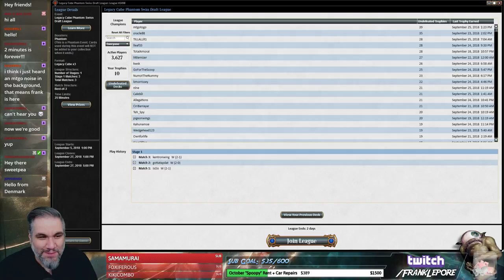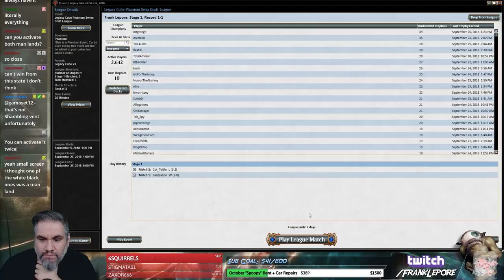(Magic Online) Legacy Cube Stipulation Draft #33 - 9/28/18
Ultimate Superfriends Stipulation: The goal is to amass planeswalkers and removal - and hope to win (it will not win) through using their Ultimate abilities. Planeswalkers are always the premiere choice, unless there is superior removal/control spells OR highly valued mana fixing. But everything should be based around a Planeswalker victory!